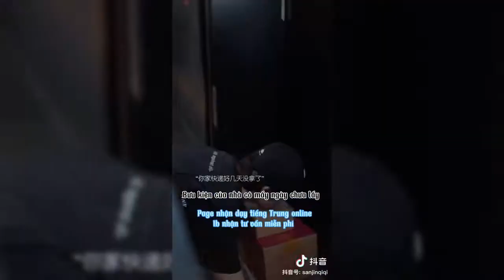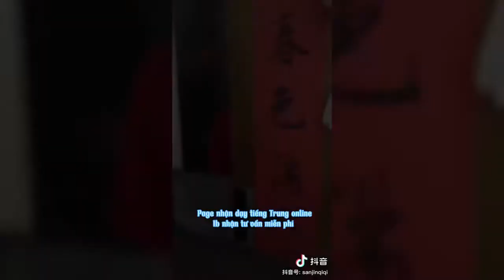Thất Thất - Trần Chí Hâm || Bạn có tin gương vỡ lại lành?? 【Vietsub】douyin couple